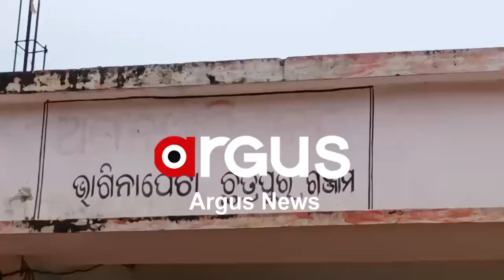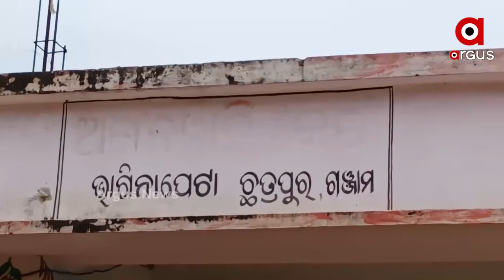ଅଧା ଘର କରି ପୂରା ପଇସା ନେଇ ଠିକାଦାର ଚମ୍ପଟ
ଓଡ଼ିଆରପି ଗୃହ ନିର୍ମାଣରେ ମହାଘୋଟାଲା I ଅଧା ଘର କରି ପୂରା ପଇସା ନେଇ ଠିକାଦାର ଚମ୍ପଟ I କୋଟି କୋଟି ଟଙ୍କାର ଘର ଏବେ ଭୂତକୋଠି I ଇଏ ହେଉଛି ଗଞ୍ଜାମ ଛତ୍ରପୁର ବ୍ଲକ କାଳୀପଲ୍ଲୀ ପଞ୍ଚାୟତ ଭାଗିନୀପେଟାରେ ଥିବା ଓଡ଼ିଆରପି କଲୋନୀ ।